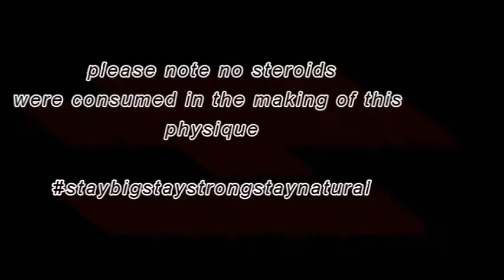Outrage Pre workout review 2018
Hello to all my fellow fitness addicts today im back with another review, this time Outrage Pre workout is under scrutiny. I choose today to review Outrage as i was particularly tired and without Caffeine i would not have been able to face a gym session, let alone a leg day! I am hoping Outrage Pre workout will give me the boost i need to perform well in the gym without some of the nastier side effects that can come with some Pre workouts. As always my review will be honest and you will see how it effects my gym performance and also how i feel after gym when the supplement wears off. I had high hopes from Outrage now will it live up to expectations???